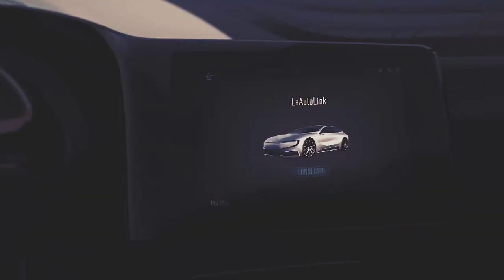Awesome Car In The World LeEco LeSee Electric Car OFFICIAL 1080p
It's in the books now. Long before the world will see a working concept of Faraday Future's forthcoming production vehicles, the aspiring automaker's business partner has revealed its own.
LeEco, the Chinese media company that is a strategic partner with Faraday Future, has unveiled the LeSEE, an electric sedan that LeEco is positioning as a Tesla Model S challenger.

At an event in Beijing last week, LeEco executives touted the LeSEE as a car built with autonomous technology in mind. The steering wheel folds away and screens offer up in-car entertainment for passengers.

LeEco is a massive media conglomerate in China, so it follows that the company intends to work its many product lines into the LeSEE, including streaming internet content.

The company's CEO, Jia Yueting, is also personally backing US-based Faraday Future (FF). FF's lead research, development, and engineering guy, Nick Sampson, told Business Insider earlier this month that FF would have a concept version of its production vehicle before the end of this year.

It recently showed off a teaser photo of said vehicle.

Auto industry watchers have said that LeEco's big reveal in Beijing last week is what FF's debut at the Consumer Electronics Show in Las Vegas should've been. The introduction of FF in January was one of the most-anticipated events at CES this year, but quickly fell flat after the startup revealed a non-functioning, one-seat race-car concept, instead of an actual passenger vehicle.